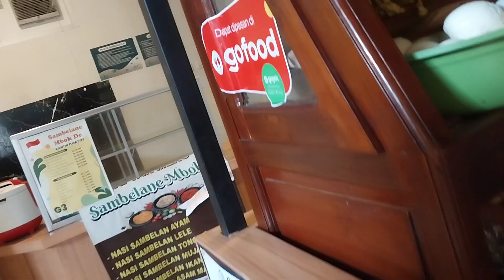Soto Ayam BAROKAH Kantin Pusat ITS Surabaya, 30 Mei 2023